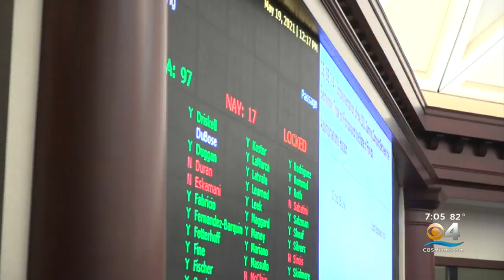30-Year Compact Gives Seminole Tribe Exclusive Rights To Sports Betting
CBS4's Mike Vasilinda reports from Tallahassee.